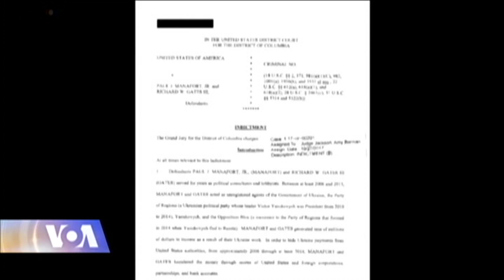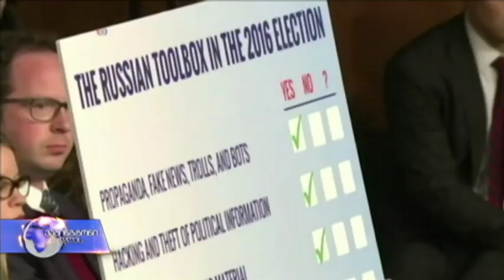პოლ მანაფორტის ფაქტორი აშშ-რუსეთის და უკრაინის ურთიერთობებში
ტრამპის საარჩევნო კამპანიის ყოფილ ხელმძღვანელს, პოლ მანაფორტს ფულის გათეთრებაში, ამერიკის წინააღმდეგ შეთქმულებასა და სხვა დანაშაულებში სდებენ ბრალს. მანაფორტის ბრალდებათა ნაწილი, მის მიერ უკრაინაში, პრეზიდენტ იანუკოვიჩის პრო-რუსული „რეგიონების პარტიის“ ლობირებასაც უკავშირდება.